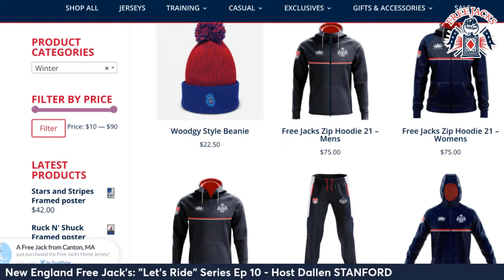ICYMI: Free Jack's "Midnight Ride" Series - Episode 10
🏉🐎THE NEW ENGLAND FREE JACKS "MIDNIGHT RIDE" SERIES 🔥🐎

ICYMI: Re-Watch Novembers FJs "Midnight Ride" Series NOW

Hi Global Rugby Friends,

In Case You Missed It first time around. It's time to SaddleUp & prepare ourselves to LetsRide once again🐎🐎

The time is flying by and once again we had another bodacious LIVE show courtesy of YOUR New England Free Jacks LIVE Show Series with your host, World Rugby & Major League Rugby Commentator, Dallen STANFORD

In Episode 10 we were joined by some of your fave FJs players, our CEO Alex MAGLEBY will be on with us and the Major League Rugby "Commish" himself, Commissioner George KILLEBREW joined the chat with latest season updates.

Player interviews included the Vampire Holden YUNGERT (previously with NOLA Gold), Kyle ‘The Bald Eagle’ CIQUERA, new signing from New Zealand Jesse PARETE and MLR draftee Anthony ADAMCHECK!

We will announced the next 5 RugbyAtoZ 26 Days of Giveaways winners with the help of the excellent Jack's Rangers

As ever with our shows, they're Educating, Engaging & Interactive so fire away with any COMMENTS & QUESTIONS you have.👏🏉😎

It's always an epic Major League Rugby Show, showcasing professional rugby in New England and beyond!

If you missed the original LIVE show, then you can re-watch it during your Thanksgiving Holidays. Sit back and join us.